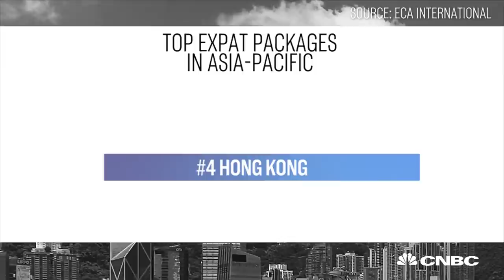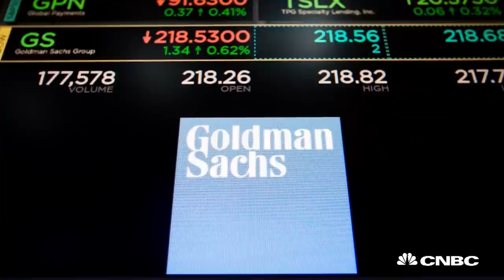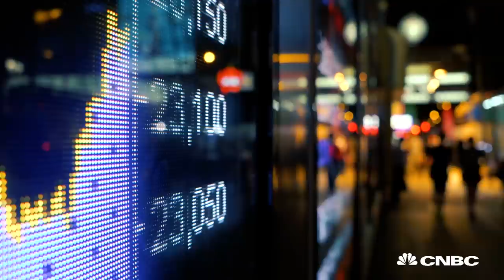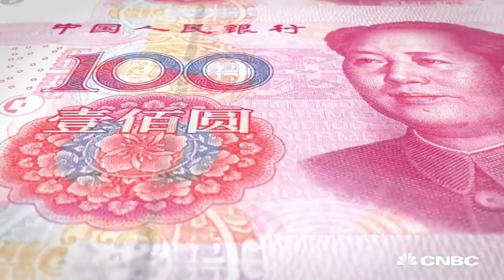Is China threatening Asia's financial center? | CNBC Explains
CNBC's Uptin Saiidi explains how Hong Kong's significance is coming under pressure as China pushes to become more open to the world.

CNBC_international